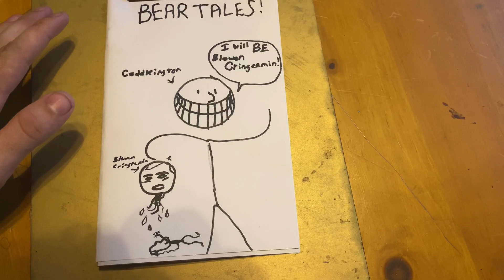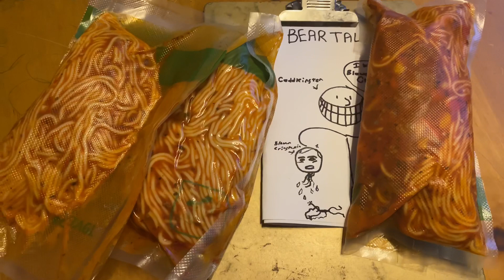Message To Vox Day. Please help him find this!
I now understand vox.  I... GET it.  I find it imperative that you hire me immediately.  I’m sure you understand more than I do how important this is